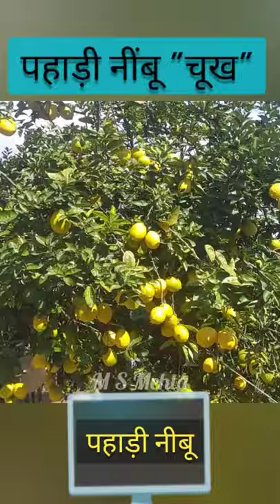पहाड़ी नीबू-Pahadi Lemon#uttarakhand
pahadi lemon @ uttarakhand .